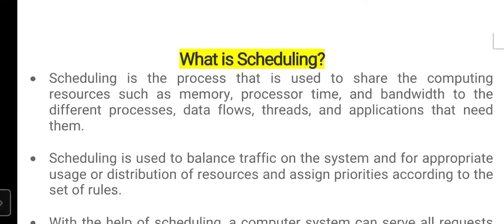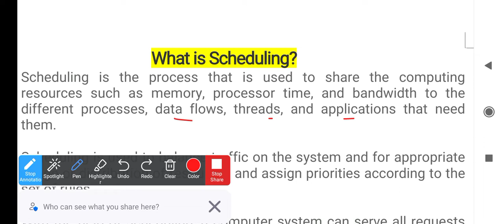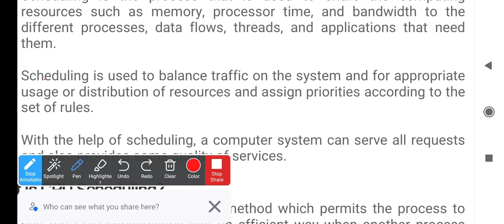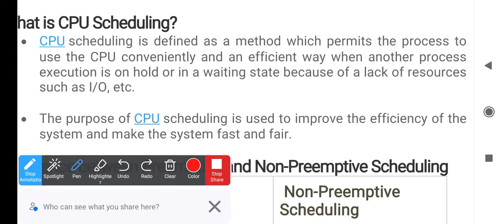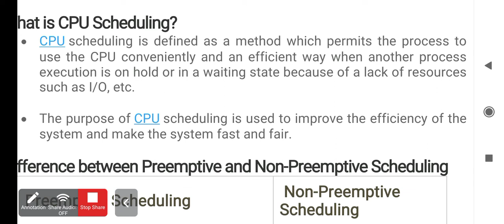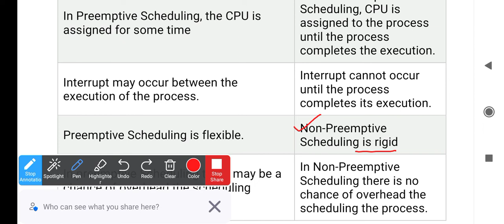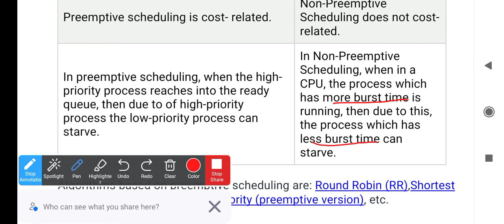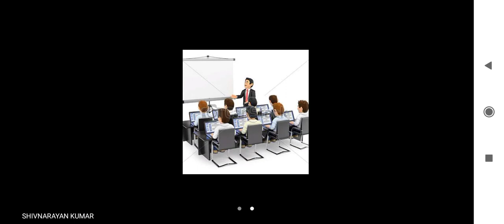Preemptive and Non-Preemptive Scheduling Algorithm in OS (hindi). || Unit-3 || Operating System.